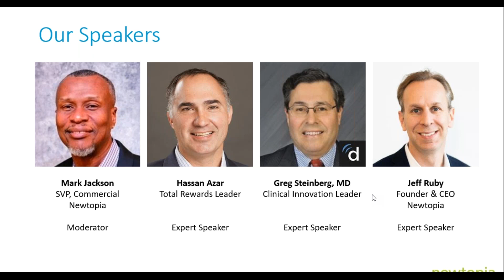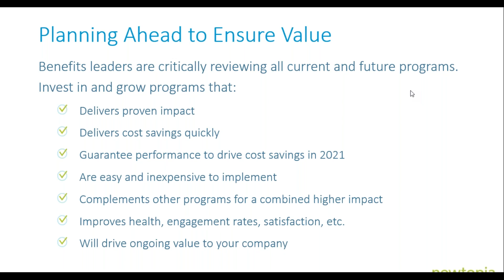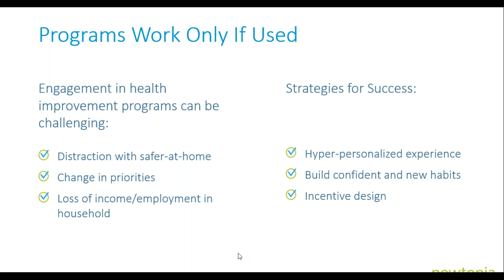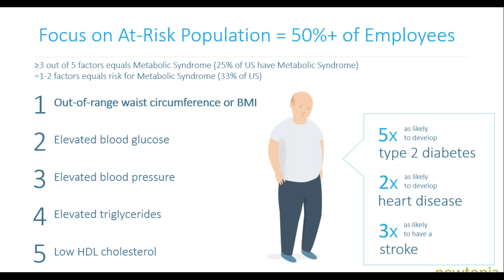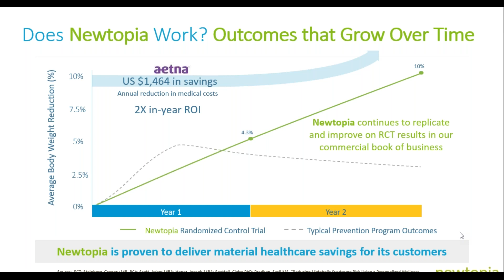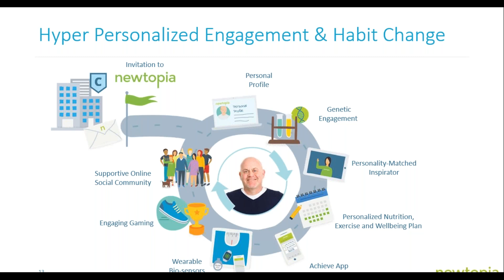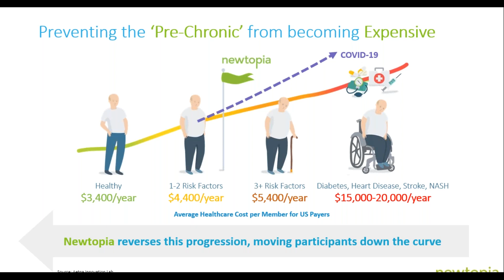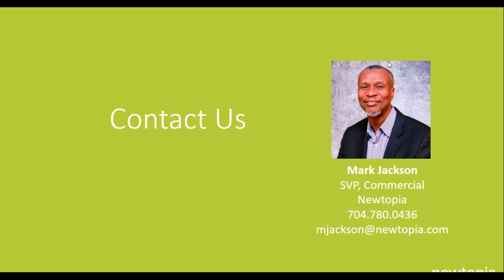The Case for Habit Change to Prevent Disease & Lower Costs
Listen to our webinar for a discussion about:
• Why decreasing obesity can improve costs in a year
• How benefits leaders can use this data to make decisions for benefit design
• Latest research on the pre-existing conditions of patients with COVID-19 who experience hospitalization and death
• What science says about how to inspire sustainable habit change